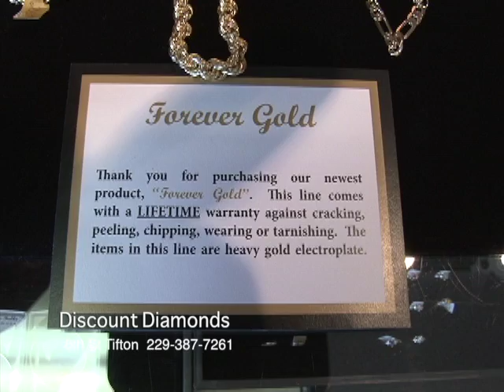Discount Diamonds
This video is about Discount Diamonds